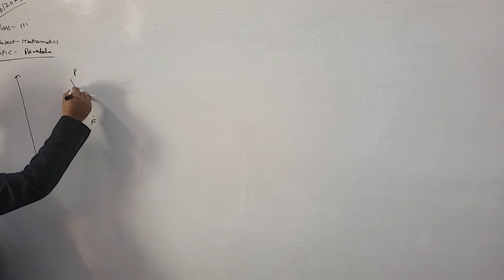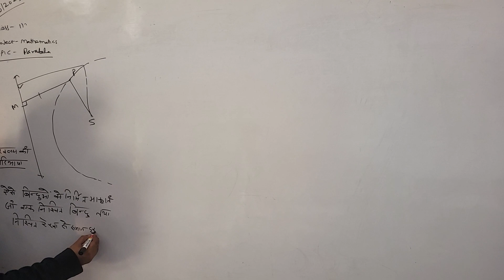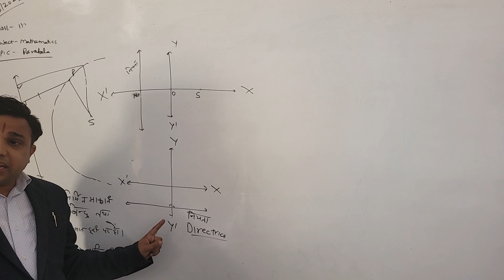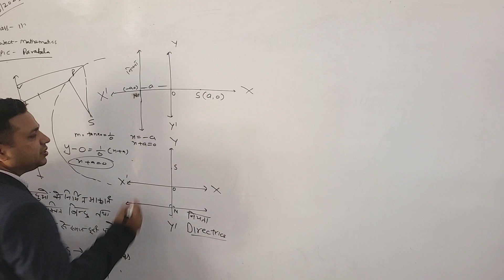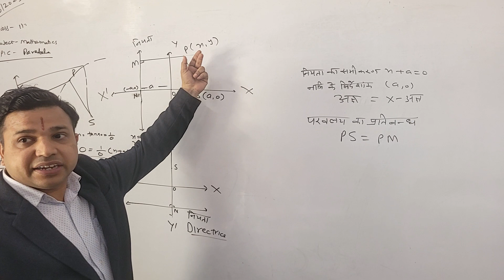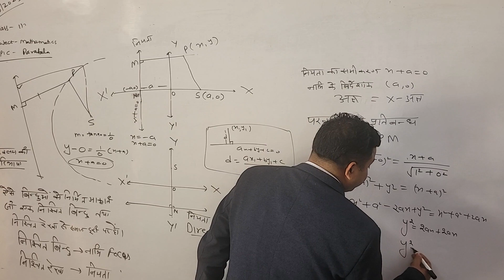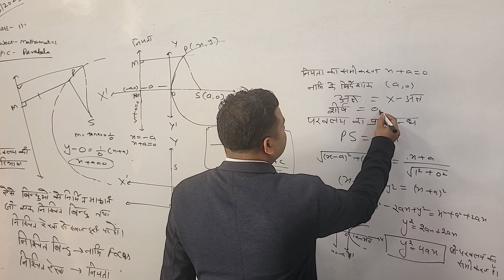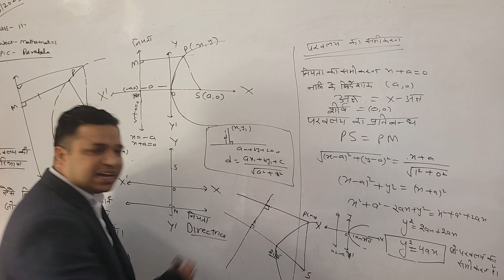01 nov class 11 parabola